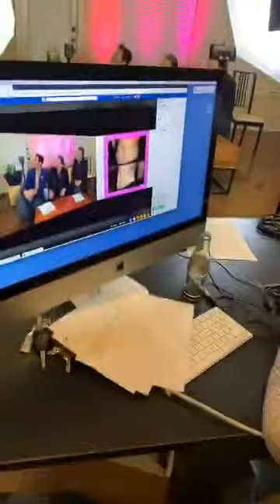Vlog Cast OffStage with. - Thomas T. Jeneby, MD- Plastic and Cosmetic Center of South Texas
Vlog Cast OffStage with. - Thomas T. Jeneby, MD- Plastic and Cosmetic Center of South Tex